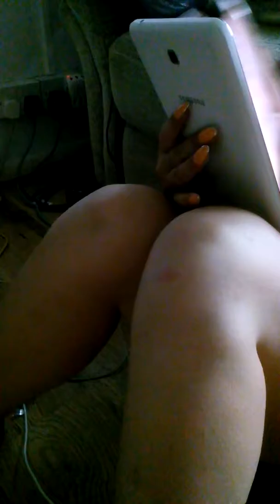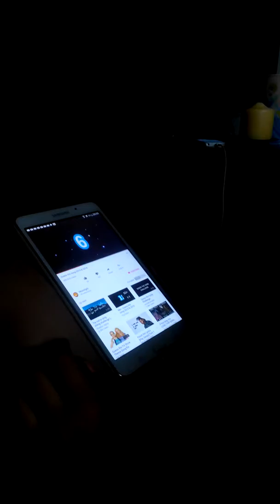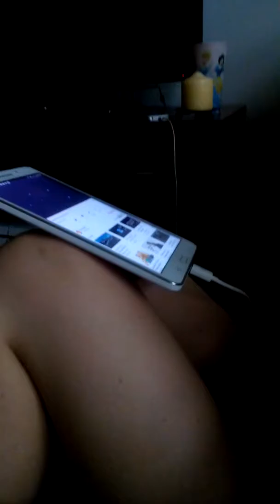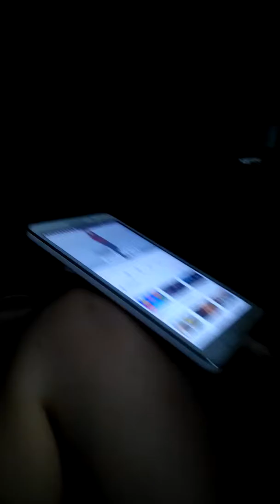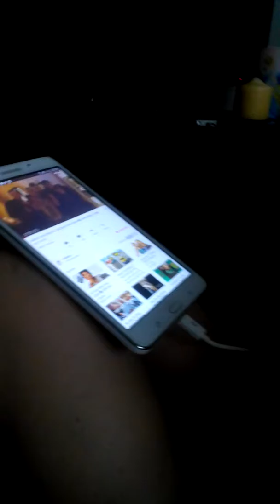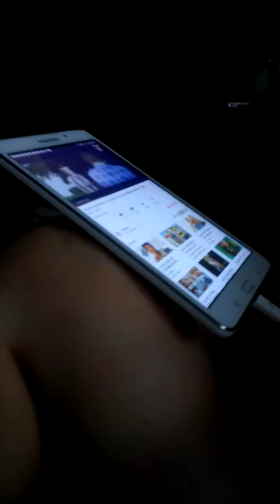Gess that song